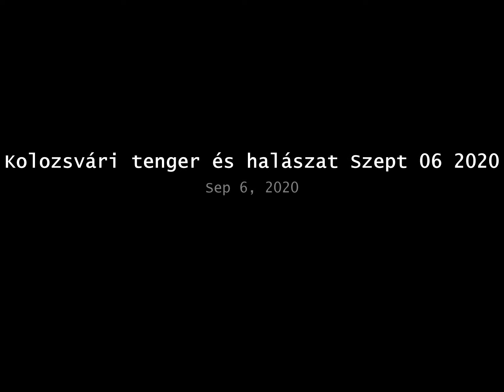Kolozsvári tenger és halászat Szept 06 2020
Ez a tenger talán 5 tóból áll, de sok a látogatója